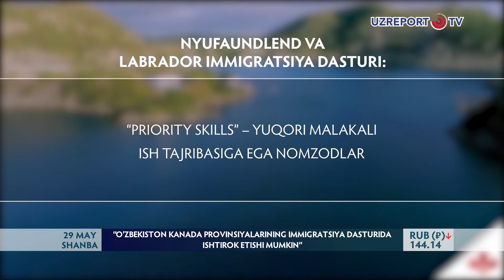O‘zbekiston Kanada provinsiyalarining migratsiya dasturida ishtirok etishi mumkin